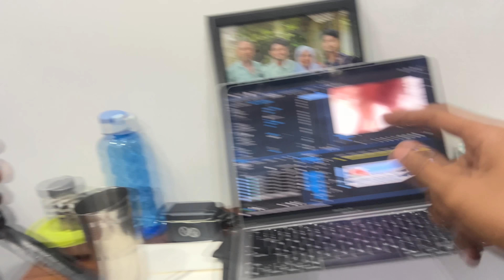Vappa-ക്ക് പറയാനുള്ളത് ഇതാണ്🥰 DV-38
Main Channel:-  @Prokallan